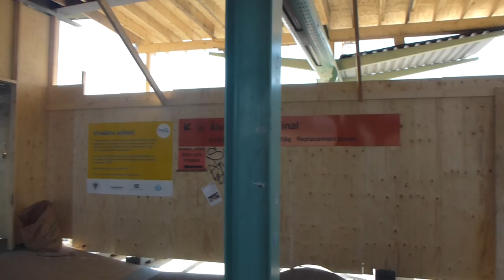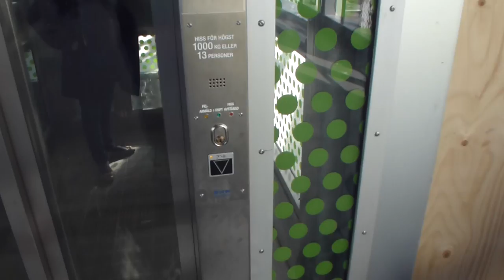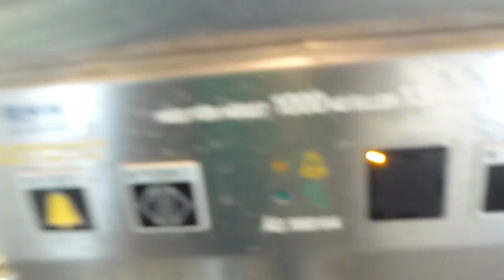Brand New! 2012 SMW MRL-Traction Elevator @ Älvsjö Railway Station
ÄS 56064